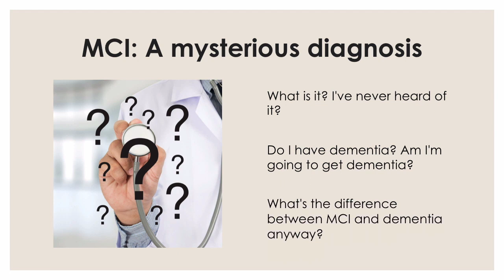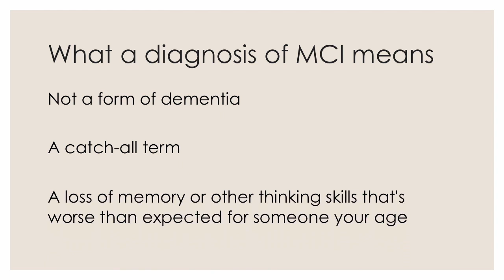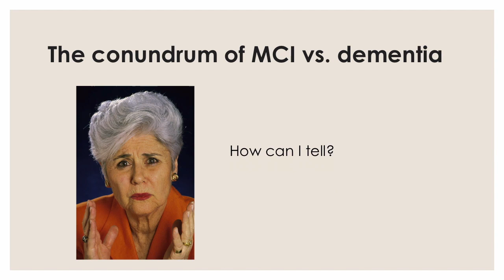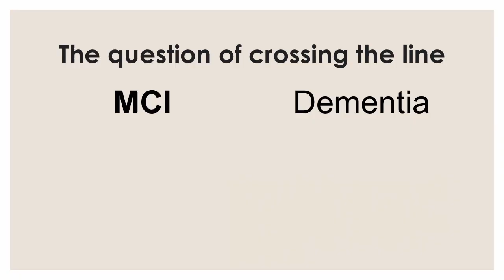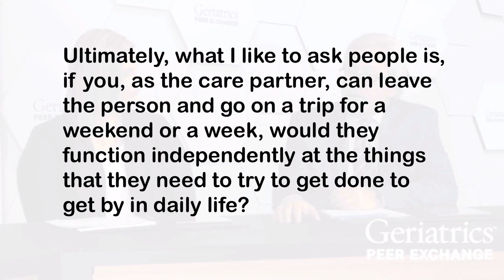MCI v. dementia: How can you tell?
What's the difference between mild cognitive impairment and dementia, and how can a doctor tell? It can be a hard thing for anyone with MCI to understand. But I just heard a leading neurologists explain it in a way that's so clear and simple, I just had to share it with you.

You can see the full version of the MD Magazine video featuring Dr. Bradford C. Dickerson